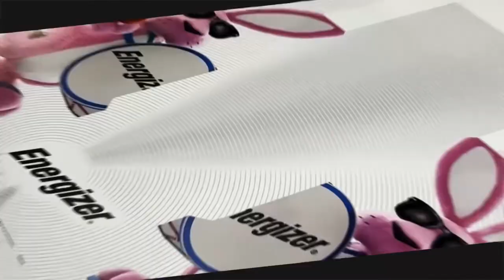Pratt Industries Digital Printing and Laser Cutting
"In a world where customers want things faster, simpler, eco-friendly and with greater value, we have the solution – Industry leading high speed tool-less technology. Our high speed digital printing technology increases the ease, speed, and flexibility of executing high graphic programs, while using eco-friendly water based inks. Coupled with our state of  the art  laser cutting technology, we are delivering the industry’s fastest print to order platform. This production strategy eliminates pre-press and plate costs, greatly accelerates speed to market, and gives our customers a competitive marketplace advantage."
- Anthony Pratt, Global Executive Chairman, Pratt Industries